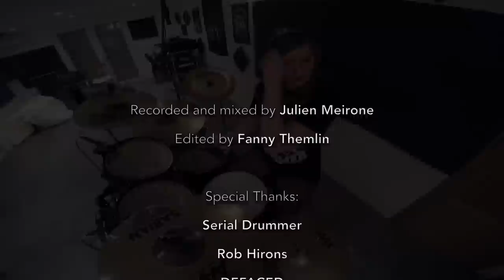MESHUGGAH Future Breed Machine DRUM COVER Fanny Themlin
This is my cover of the awesome track Future Breed Machine performed by Tomas Haake of Meshuggah.
This was recorded and filmed in DEFACED studios.
Thanks a lot to Rob Hirons for his help.
Thanks to Serial Drummer.